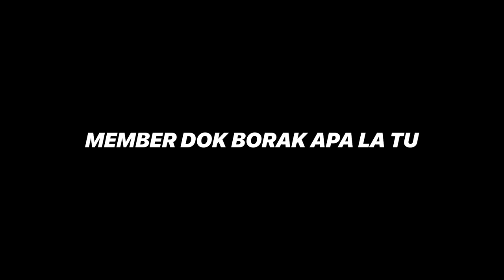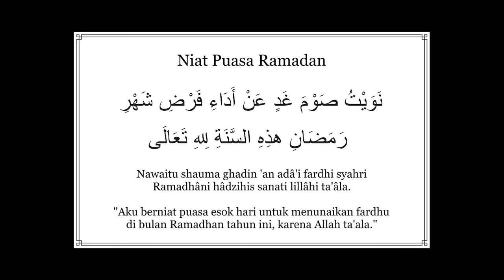PRANK TERLEPAS SAHUR 4 SEKAWAN!!! KANDA & SYAHMIE MENGAM0K KECOH SATU RUMAH?!